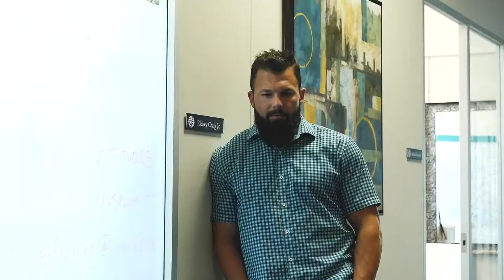Road To Legacy | Episode 53